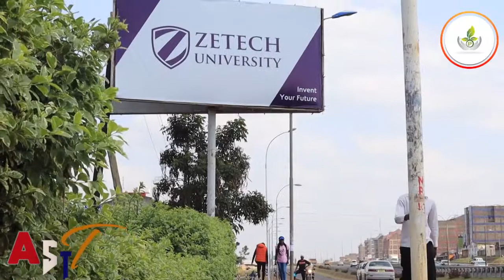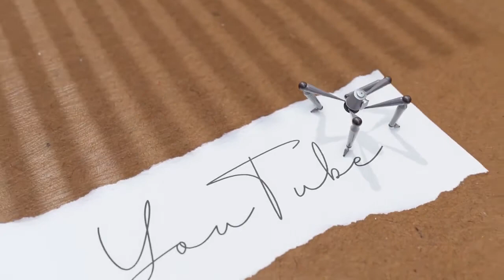ZETECH ASTT SHOW AND FILM MOMENTS